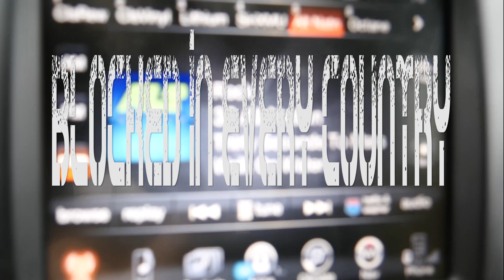Rain, Trailers, and Starfinder - Daily Vlog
Daily Vlog 04 is FINALLY HERE!

In this vid I get some work done on the truck and trailer, play the roleplaying game Starfinder with some friends, and Sam is super cute as usual.